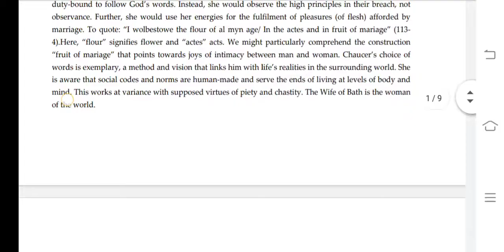BEGC 104 Ignou Solved Assignment